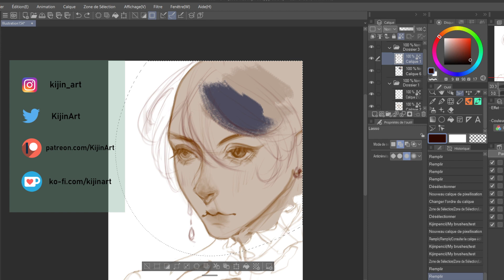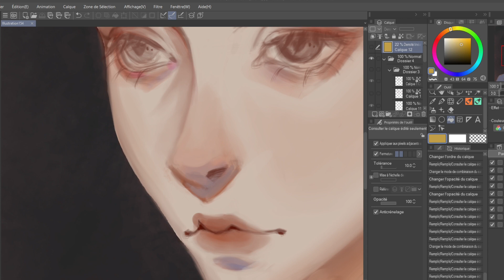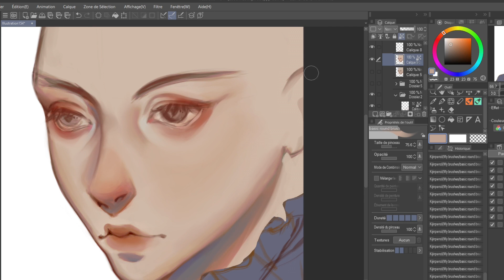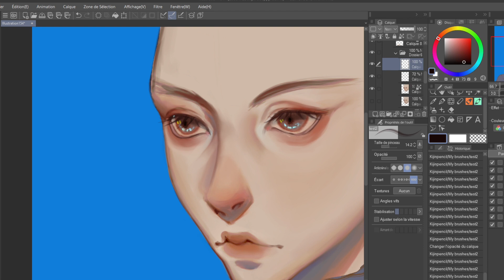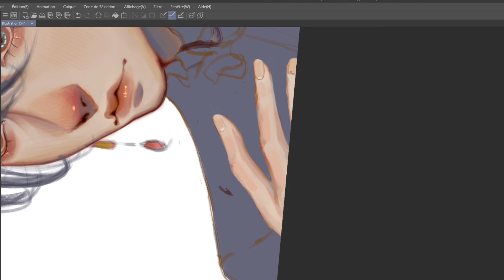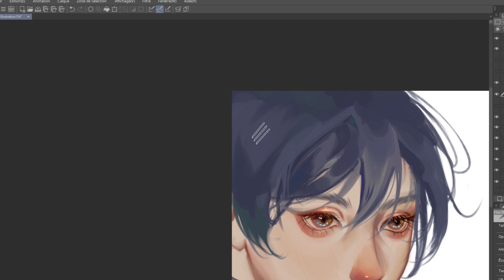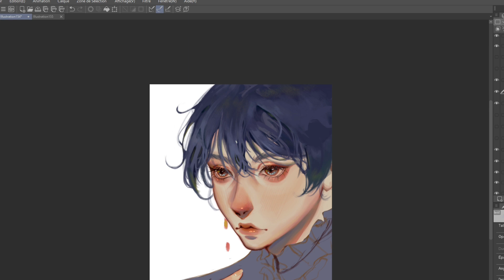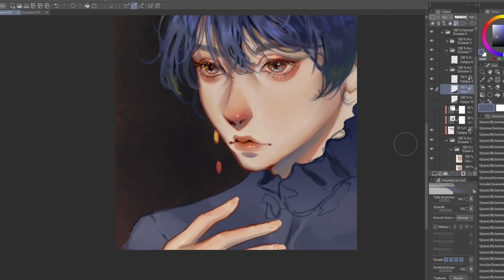[Speedpainting #51]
Hi everyone! Here is a new Speedpainting and i hope you'll enjoy it! This time  was experimenting things wit my way of render skin and well, it ended better than i expected!!
Also i'm sorry i forgot to record the very end of the drawing, when i did the earrings.

InPrnt shope open!